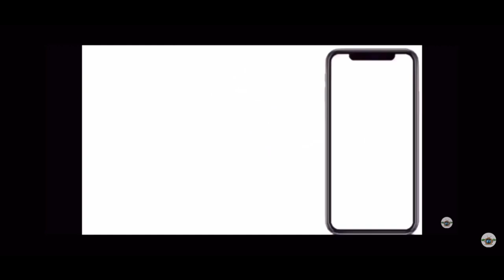Blvd Mel Exposes Boosie With Cousin HatchBoy What Really Happen With TBG and Boosie